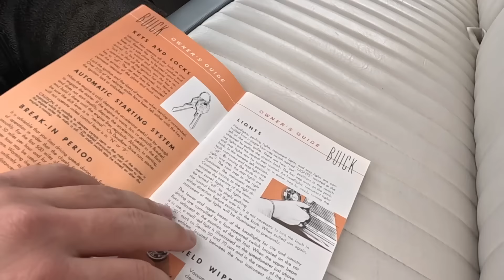1951 Buick Super Riviera Hardtop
🚨Próximo evento de carros clásicos:
🗓️ Viernes Junio 2
📍 8925 SW 162 Avenida. Kendall, Florida 33193
🕣 7PM

Haste miembro del canal haciendo click en el link de abajo!

- Subscríbete al mejor de canal de autos clásicos  @Generation Oldschool Español

- Dale un Like al video

-Si ustedes desean hacer alguna donación al canal como agradecimiento, pueden hacer click en este link que es mi cuenta de PayPal. Yo les daré las gracias en el próximo video que haga.